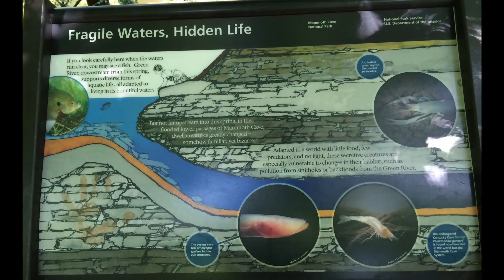Explore Mammoth Cave Above and Below Ground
Mammoth Cave National Park: Mammoth Cave is the longest cave explored with rooms inside the cave large enough to hold a small concert, not that you would ever want to do it because the sound would be terrible.